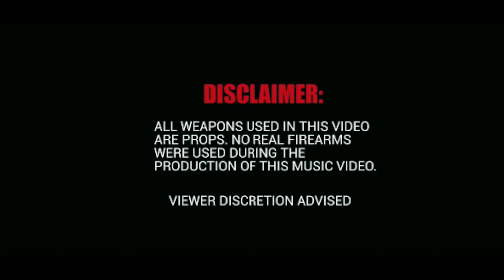BREADCHASER DOLO - Active (Official Music Video) Dir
Artist: Breadchaser Dolo
Director : ShotBySteady